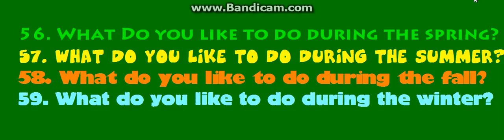Questions #56-#59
56. Plant gardens (at least a new crop), admire the wisteria bush, grow sunflowers, Easter (collecting eggs, going to my uncle's "farm" (his land)), watching the weather get warmer, and the end of the school year.

57. Go to the beach, my sister's birthday, Independence Day (4th of July), going to summer camp (4H/FFA), grilling, summer vacation, picking pears of our backyard pear tree, and swimming at the pool,celebrate my birthday (which is September 10th), and the first day of school (which falls on August).

58. Harvest pecans from our pecan tree, Halloween, Thanksgiving, Thanksgiving break, watching the leaves change color, raking leaves, watching the weather get cooler, The Real Squeal, etc.

59. Christmas, New Years, Valentine's Day, St. Patricks Day, feeding the wild birds (which I actually do year round), Christmas break, seeing Christmas Lights, etc.